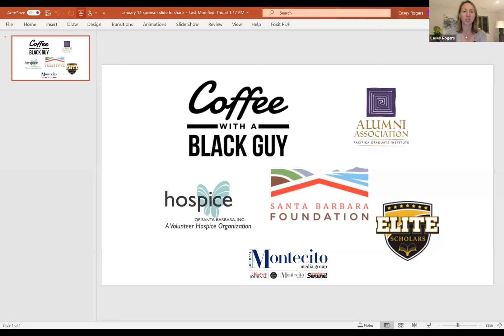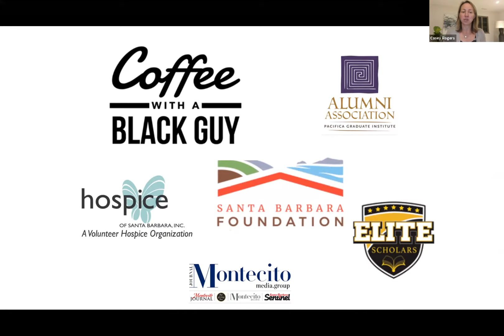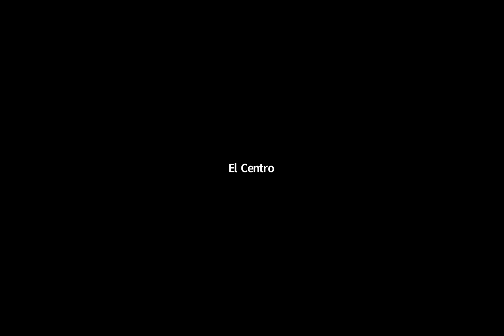A follow-up Conversation presented by Coffee With A Black Guy (CWABG) - Pt. 3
In this follow-up CWABG conversation founder, James Joyce III helps unpack topics discussed during the UCSB Arts & Lectures Race to Justice series event that featured Ta-Nehisi Coates. During the Coates presentation days prior, he was in conversation with UCSB Associate Professor, Dr. Terrance Wooten. That conversation started at Coates' work writing and interacting with comics (Marvel vs. DC) and ended at what give him hope (the passage of H.R. 40).
In the follow-conversation, Joyce helped community members orient on topics that spanning from reparations, cultural competence in education, treatment of folks at the riotous insurrection vs. the protests in the summer of 2020 demanding that Black Lives Matter and much more.
Check out this raw video of CWABG community building in action.